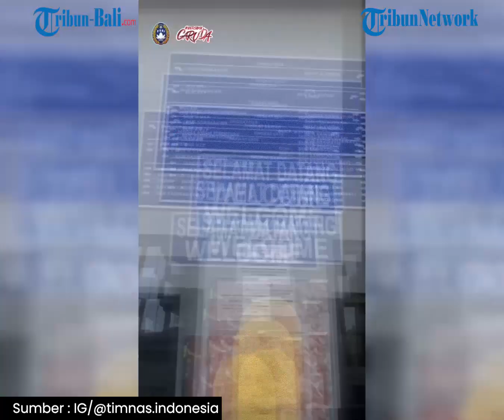Ramadhan Sananta Dipuji Media Vietnam, Peforma Apik di Timnas Indonesia Buat Sejajar dengan Messi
Striker Timnas Indonesia, Ramadhan Sananta mendapatkan pujian dari Media Vietnam.
Pujian tersebut didapatkan Ramadhan Sanata usai sukses mencatatkan penampilan gemilangnya bersama Timnas Indonesia.

(OPA)